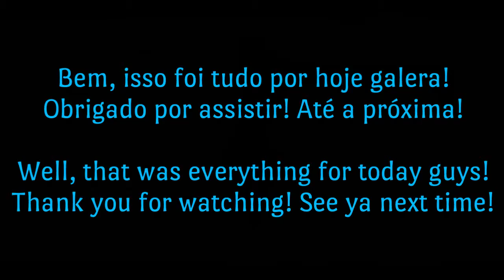Red Alert 41 - Baron Seal Strikes!!! - The Battle Cats 10.2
[Português]
Vou tentar fazer todas as fases do Baron Seal Strikes!!!, só usando essa equipe!

[English]
I'll try to do all the stages of Baron Seal Strikes!!!, just using this team!